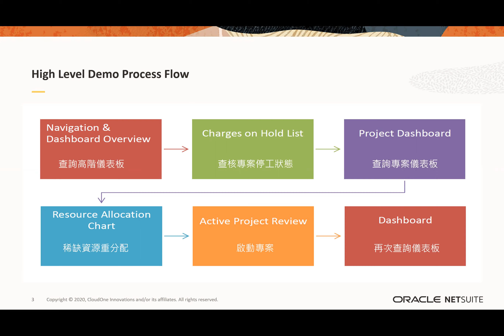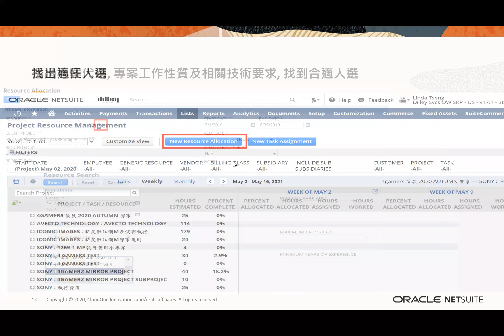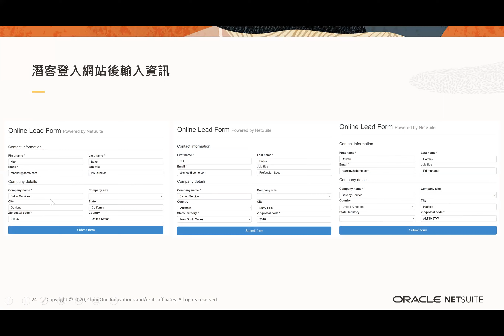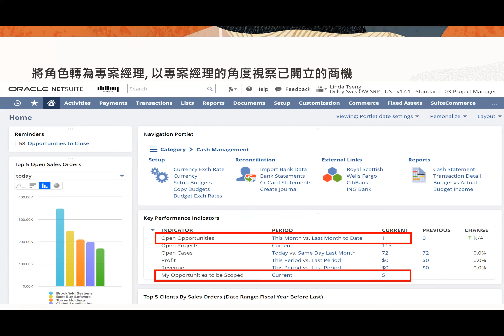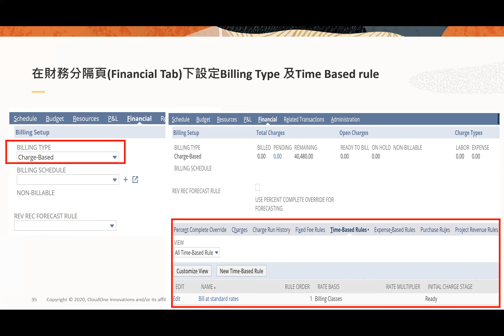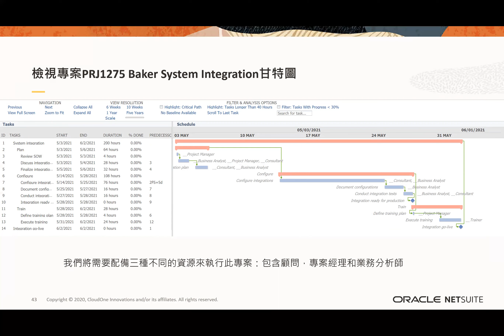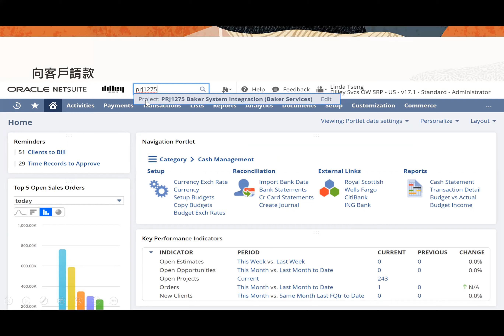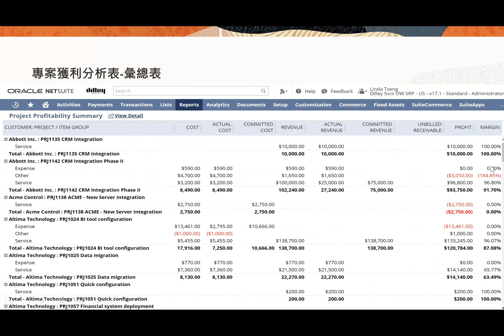數位轉型實戰案例分享系列四 : 軟體服務新創公司，使用雲端ERP+CRM解決方案，透過產業模型，快速建構流程，起飛擴張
軟體，服務，及新創公司，使用雲端專案管理ERP+CRM解決方案，根據產業模式打造專屬的行業功能：雲端SaaS訂閱服務，專案管理，60天快速建構流程

1. 專案管理總覽
2. 開立銷售訂單
3. 執行專案並申報費用

Speaker: Linda

斯沃特台灣為新加玻PointStar Consulting+日本Shearwater Asia集團在台子公司，集團分別在日本、新加坡、中国北京、上海、深圳、香港、台灣、東南亞 (馬來西亞、印尼、越南、泰國、菲律賓)、印度、歐洲，皆設有辦公室，提供Oracle NetSuite雲端ERP CRM EC，及Workday Adaptive Planning Cloud 雲端財務預算規劃與模擬。Oracle NetSuite是全球領先的雲ERP/ CRM/電商的軟體系統。企業可借助雲端ERP實現數位轉型之路!